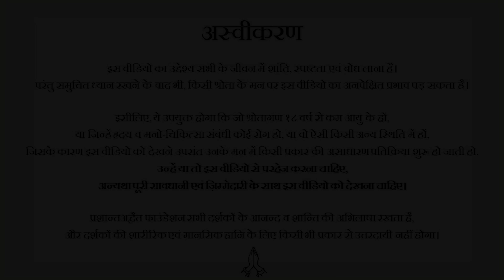बॉस ने कहा 8 घंटे बहुत कम हैं, 12 घंटे काम किया करो || आचार्य प्रशांत, गीता दीपोत्सव (2023)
वीडियो जानकारी: 05.11.23, गीता दीपोत्सव, ग्रेटर नॉएडा

विवरण:
इस वीडियो में आचार्य प्राशांत जी  ने जीवन के सार्थकता, काम के प्रति दृष्टिकोण, और सही कर्म के महत्व पर चर्चा की है। उन्होंने बताया कि जीवन में केवल काम करने की संख्या (घंटे) नहीं, बल्कि काम की गुणवत्ता (क्वालिटी) महत्वपूर्ण है। आचार्य जी ने यह स्पष्ट किया कि जब हम अपने काम को प्रेम और समर्पण के साथ करते हैं, तो समय की गिनती नहीं होती।

उन्होंने यह भी कहा कि समाज में काम के प्रति जो मानसिकता है, वह अक्सर हमें बेचने के लिए मजबूर करती है, जिससे हम अपने जीवन के बहुमूल्य घंटे बर्बाद करते हैं। सही काम करने का अर्थ है अपने कौशल और ज्ञान का सही उपयोग करना, न कि केवल पैसे कमाने के लिए काम करना।

आचार्य जी ने युवाओं को प्रेरित किया कि वे अपने जीवन में सार्थकता खोजें और अपने काम को एक पूजा के रूप में देखें। उन्होंने यह भी बताया कि सही काम करने से तनाव कम होता है और जीवन में संतोष मिलता है।

प्रसंग:
~ कितने घंटे काम करना सही है?
~ काम मे घंटे (समय) कब नहीं गिने जाते?
~ काम मे समय गिन रहे है मतलब प्रेम नहीं है, ऐसा क्यों?
~ जिन्हें समय देख कर काम करना पड़ता है वो अभागे क्यों है?